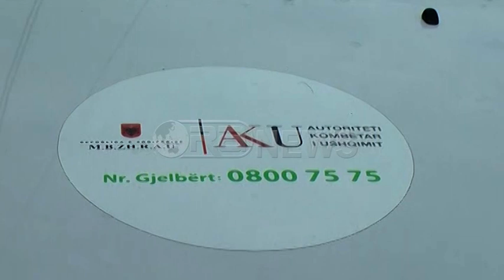Ora News - Zbulohet baza e falsifikimit të pijeve, 5 inspektorë të AKU mes të arrestuarve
Policia e Shkodrës ka finalizuar një superoperacion në ambientet e një fabrike falsifikimit të pijeve të ndryshme. Në pranga kanë përfunduar 8 persona, 5 prej të cilëve punonjës të AKU-së Shkodër.
Policia ka shpallur në kërkim administratorin e subjektit Xhevat Kasemi 53 vjeç, i proceduar dhe i dënuar më pare për të njëjtën vepër penale.
Ndërkohë janë ndaluar punonjësit Syrri Caku 70 vjeç, Fatjon Bushati 29 vjeç dhe Sami Haxhija 59 vjeç.
Të katër këta shtetas akuzohen se prodhuar produkte ushqimore në menyrë të kundraligjshme dhe të dëmshme për shëndetin.
“Shtetasit e lartëpërmendur në bashkëpunim me njëri-tjetrin, si punonjës të subjektit “Briland” me administrator shtetasin Xhavit Kasemi, kanë prodhuar produkte ushqimore në menyrë të kundraligjshme dhe të dëmshme për shëndetin, ku gjatë kontrollit në subjektin “Briland” në lagjen Ajasem, Shkodër, në bashkëpunim me Drejtorinë e Hetimit Tatimor Shkodër, u gjetën dhe u sekuestruan në cilësinë e provës materiale sasi të mëdha pije alkolike”.
Materialet i kaluan Prokurorisë së Rrethit Gjyqësor Shkodër për veprat penale “Shkelje e të drejtës së pronësisë industriale”, “Prodhimi i kundraligjshëm i artikujve industrial e ushqimor”, “Fallsifikimi i formularëve”, “Ruajtja apo depozitimi i mallrave kontrabandë” dhe “Fshehja e të ardhurave”.
Sakaq punonjësit e AKU-së të ndaluar nga policia akuzohen se në bashkëpunim me njëri-tjetrin kanë mbajtur proçesverbale fiktive në subjektin “Briland” me administrator shtetasin Xhavit Kasemi, duke e lejuar të prodhojë produkte ushqimore jashtë normave të higjenës e në mënyë të kundraligjshme.
Materialet iu referuan Prokurorisë së Rrethit Gjyqësor Shkodër për veprën penale të “Shpërdorimi i detyrës”.